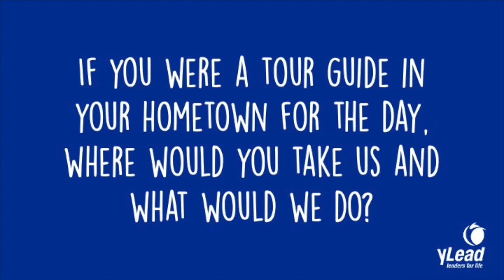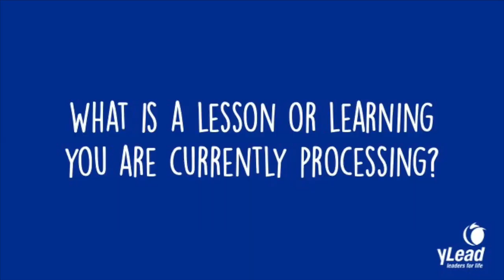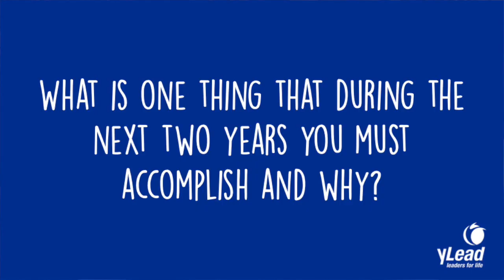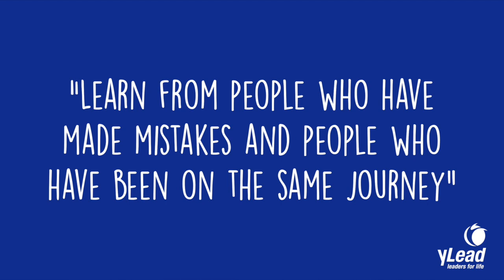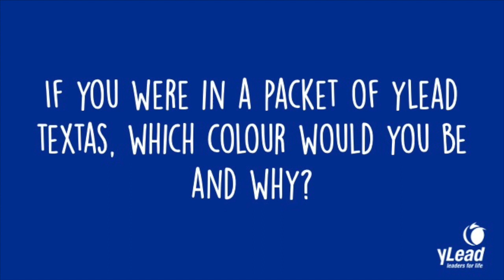yTeam Stories | Alisha McMullen | S1, E7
Here at yLead, we are so proud of our community. We created yTeam Stories to showcase young people within our network who are the embodiment of everything we do. We love sharing the stories of passionate young people who have a drive to make a difference within their worlds.

This week we hear from Alisha McMullen, who is a volunteer in our Western Australian yTeam Family. Tune in to hear Alisha share her experience in life after school with us and feel her warmth radiate through your screen!

You can find Alisha on Instagram at @tea_is_key (her art is INSANE) or @girlsforgirls_perth

Do you know someone in our community whose story you'd like to share?